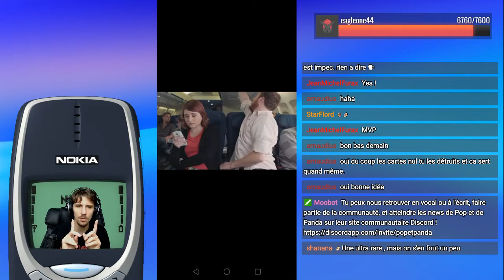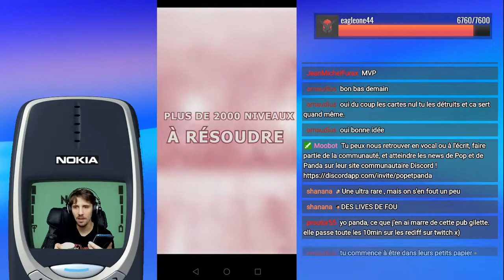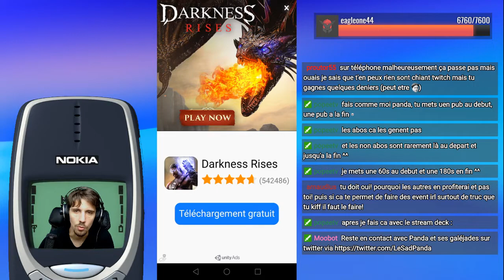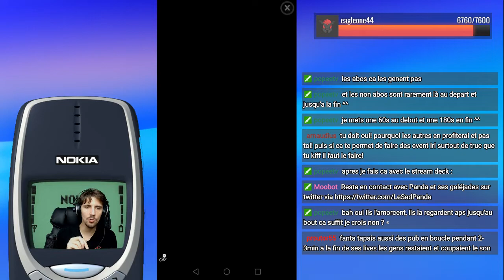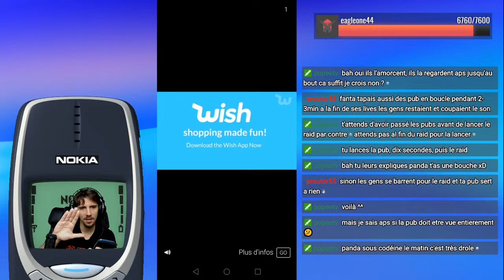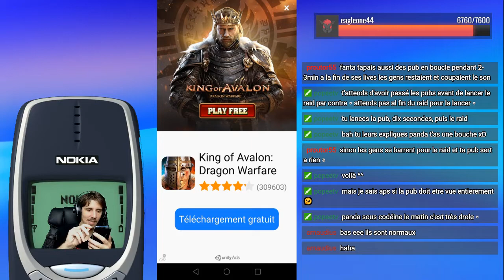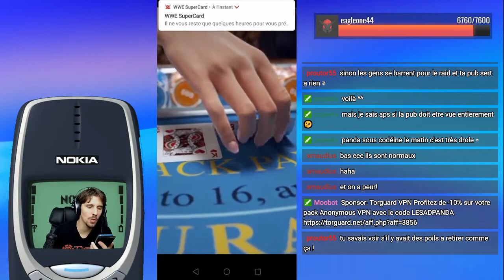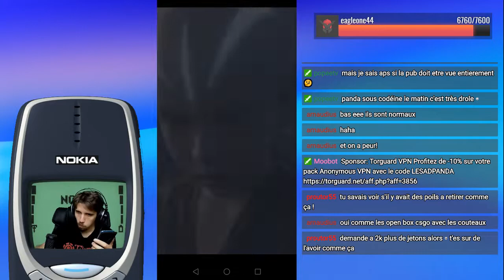Croisage de doigts pour loot ELITE MyNBA 2K19 #2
Lundi 21h: Talk Show
Mardi 10h: MegaGrind NBA 2K19
Mercredi 15h: Triple A
Jeudi 10: jeudi Indé
Vendredi 10h: Les mobiles!